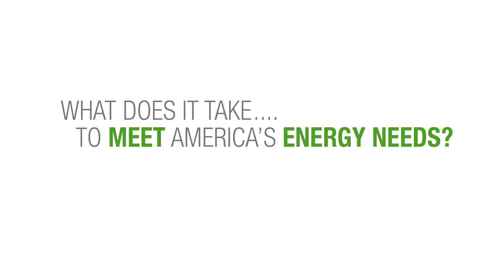What Does It Take to Deliver First Oil in Deepwater Gulf of Mexico?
The Stampede project in deepwater Gulf of Mexico was delivered safely, ahead of schedule and under budget to reach first oil and to help meet the world’s growing energy needs.